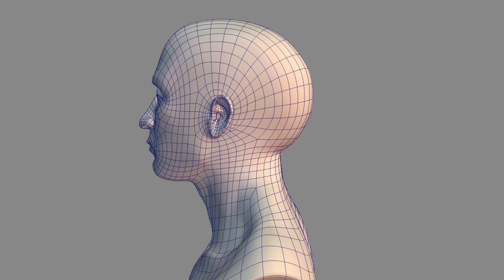Head Study in Maya